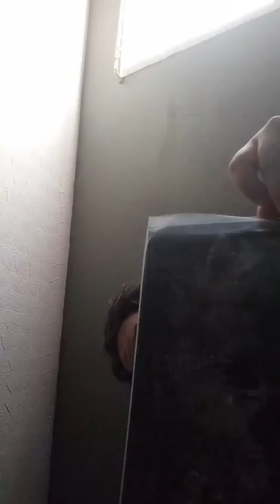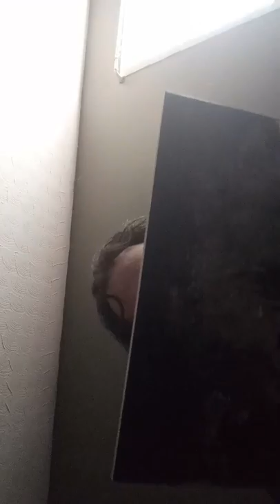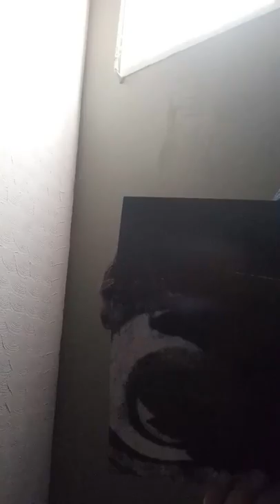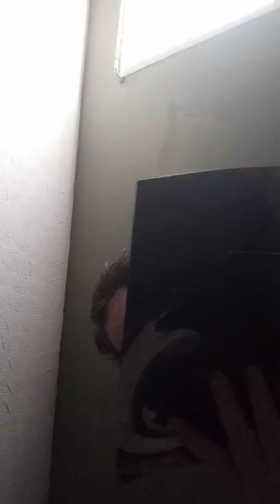The Twystid J Show - Amoeba vinyl unboxing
I go live on Twitch every  Monday, Wednesday & Friday 7pm-9pm EST!

Official Dead Vision Site!

Joshua Danger Username
Twystidj81

Products I Love I Bought On Amazon!

Joshua Danger Username
Twystidj81